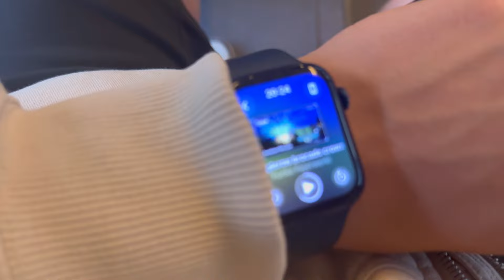Hamburger Hafengeburtstag🎆🎈| Die Schallerzeuger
🗯️'Jo Leute was geht, herzlich willkommen zu diesem neuen Video!👊

Wir beide hoffen sehr, das dir dieses Video gefallen hat! Wir geben uns Mühe unsere Videos von Mal zu Mal immer mehr qualitativ hochwertig zu machen. Wir freuen uns über jede Kritik und alle Ratschläge, die ihr in die Kommentare schreibt!

•Für Kooperationsanfragen, gerne eine Direktnachricht auf Instagram hinterlassen!

Danke an jeden und alle, die diesem Kanal hier unterstützen und somit am laufen halten!
Ohne EUCH geht gar nix...❤️